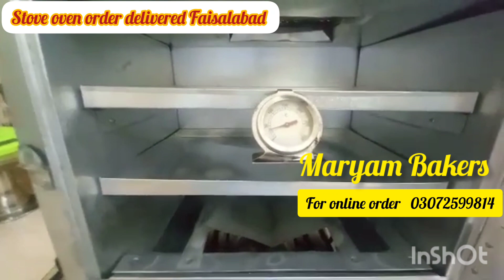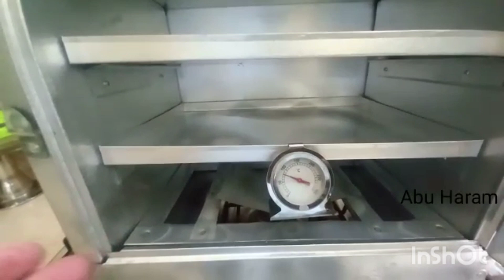STOVE HEATER OVEN ORDER DELIVERED FAISALABAD Best Baking Oven online order 03072599814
stove oven, burner oven order delivered Faisalabad best oven best baking results karachi me cash on delivery Hy other cities k orders ki advance payment Hy online order k lye link open kr k inbox krdyn. or whtsp pr bhi order done krskty hn whtsp nmbrs 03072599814

 hand bags k order k lye  page like kryn